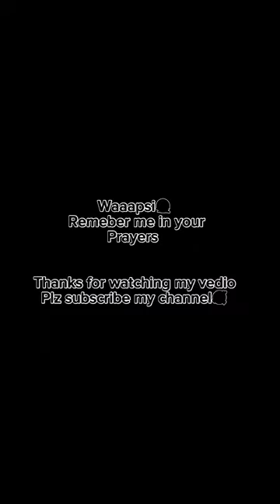2 months ka itnaa bra😳|siberian husky|my second vlog😄